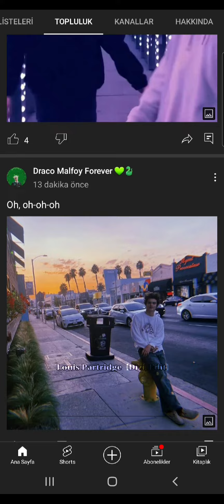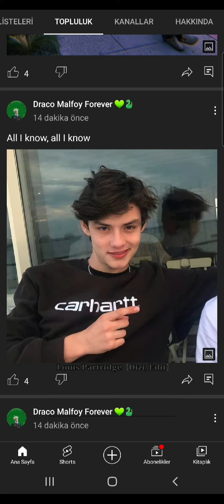Loving you is a losing game 🥺💔